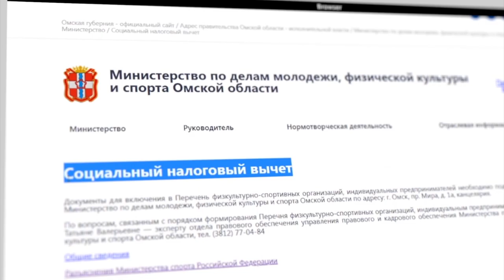Семинар по правилам предоставления налогового вычета за физкультурно-оздоровительные услуги